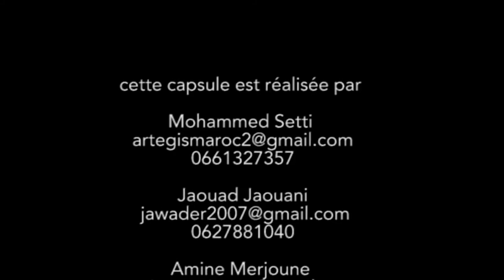OPSMAN Consulting - Christian VERLINDEN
Congrès/Salon Préventica Maroc 2019